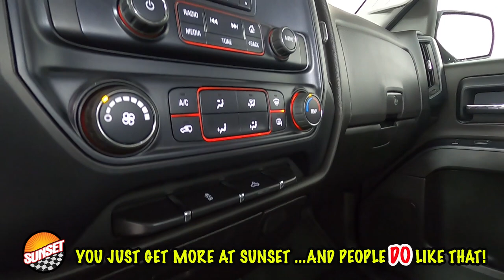2016 GMC Sierra 1500 Base Truck 1GTN1LEC7GZ905140